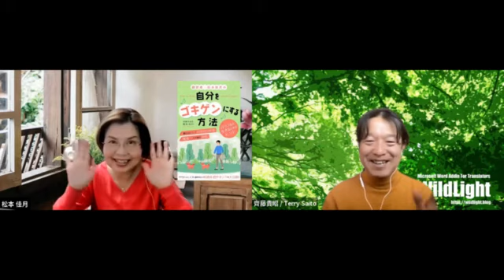新著「翻訳者・松本佳月の自分をゴキゲンにする方法」についてテリーさんと話してみた（最終回）～判断をするときの基準、ホットクックの話、本に書ききれなかったこと～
‹てりーさん›
翻訳横丁の裏路地
‹Kazuki›
電子書籍
「好きな英語を追求していたら、日本人の私が日→英専門の翻訳者になっていた」

「翻訳者・松本佳月の自分をゴキゲンにする方法」